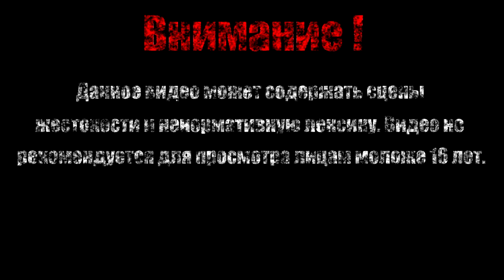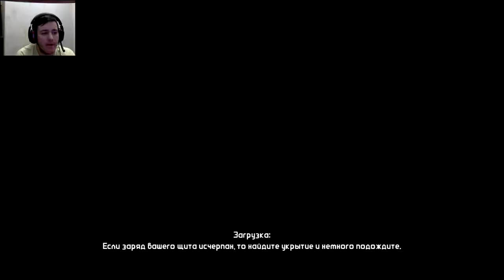Покатушки на машине【Borderlands】#12